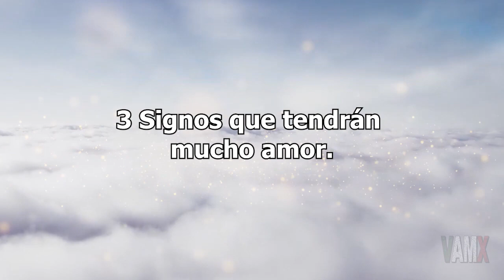Tres Signos Del Zodiaco Que Esta Semana Estarán 👉🌹 Llenos de Amor - Cuídalo o Alguien Te Lo Quitara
Aries: del 18 de abril al 13 de mayo.
Tauro: del 13 de mayo al 21 de junio.
Géminis: del 21 de junio al 20 de julio.
Cáncer: del 20 de julio al 10 de agosto.
Leo: del 10 de agosto al 16 de septiembre.
Virgo: del 16 de septiembre al 30 de octubre.
Libra: del 30 de octubre a 23 de noviembre.
Escorpio: 23 de noviembre al 29 de noviembre.
Ofiuco: del 29 de noviembre al 17 de diciembre.
Sagitario: del 17 de diciembre al 20 de enero.
Capricornio: del 20 de enero al 16 de febrero.
Acuario: del 16 de febrero al 11 de marzo.
Piscis: del 11 de marzo al 18 de abril.

Por supuesto, al no estar incluido este signo en el estudio de la astrología, no tiene ciertas energías típicas como los demás. Es decir, no influye en nuestro carácter o en nuestra personalidad. Eso sí, retrasaría de marzo a abril el inicio de la rueda astral y año astrológico, moviendo así todas las demás fechas. Si aún con esta situación de por medio te sigue representando tu signo, ¡tienes una ‘vibes’ muy intensas del mismo!

EL VIDENTE AZTECA, HORÓSCOPOS, PREDICCIONES, RITUALES